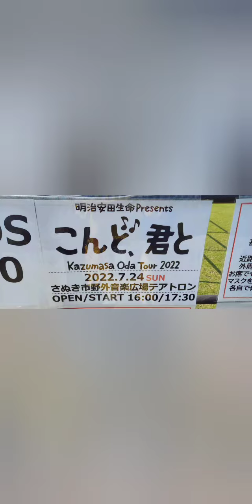2022.7.24SUN 香川県さぬき市音楽広場「テアトロン」コンサート約10,000人の観客🎻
ミュージシャン: PMOL Music

⏯️2分20秒～-花火-動画   小田和正さん-花火-ありがとうございます！🎶🎸コロナ禍小田和正さんの綺麗な歌声…そして-花火-元気いただきました。ありがとうございます🎶🎸感謝感謝  いつまでも 美しい 歌声を 感謝  感謝です